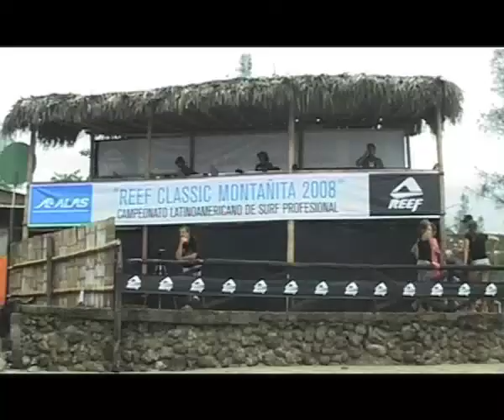Ecuador 1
surf